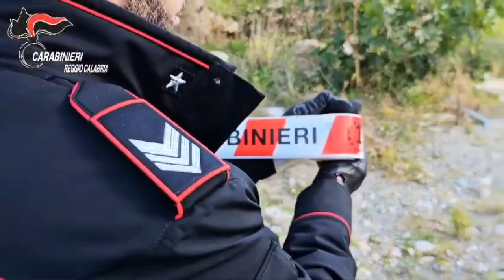5 misure cautelari per disastro ambientale e traffico di rifiuti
Le forze dell'ordine hanno eseguito un ordinanza contro un gruppo legato alla mafia ambientale che, abusando del torrente Valanidi, ha commesso gravi reati ambientali mettendo a rischio la sicurezza pubblica nella città di Reggio Calabria.